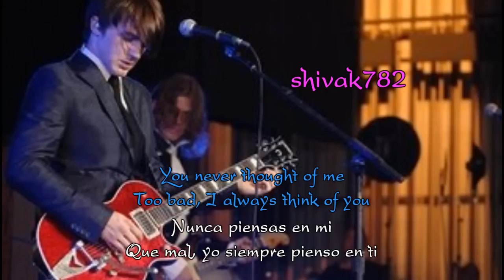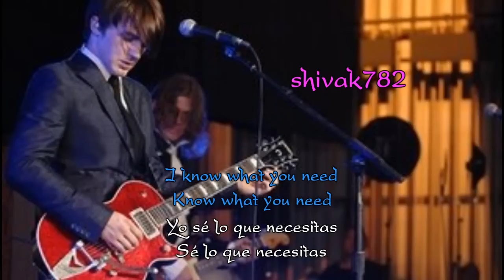What you need - Drake Bell [Español & Inglés]